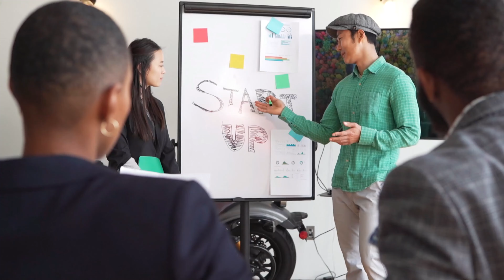Kids Artwork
Let your kids get trained this summer with spoton training institute in Dubai, UAE